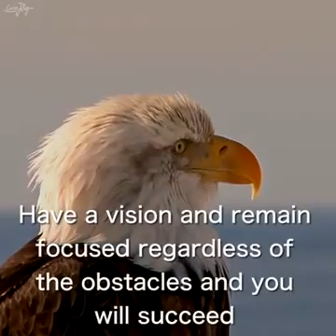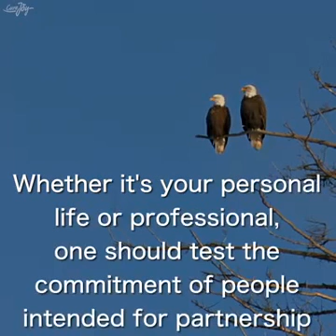The great leadership qualities we should learn from eagle..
Amazing leadership qualities we should learn from eagle